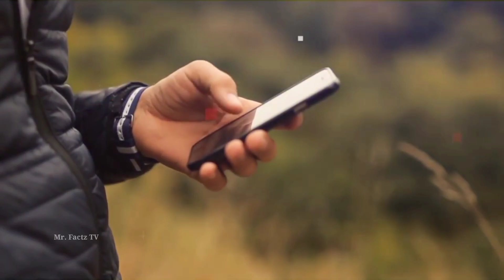ऐसे कारीगर देश को बर्बाद कर देंगे | Funny & Stupid Engineering Fails Workers | Mr. Factz TV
TAGS-

stupid works,
stupid work,
stupid workers 2021,
stupid workouts,
stupid workers 2022,
stupid work pride,
stupid work fails,
stupid workouts at the gym,
stupid workers fail,
when a stupid plan works in dnd,
does motley fool work,
fool at work,
act a fool workout,
working a fool migos,
working a fool clean,
working a fool migos reaction,
working a fool slowed,
fool that will never work,
how motley fool works,
funny engineer,
funny engineering,
funny engineering fails,
funny engineering videos,
funny engineer muhammad ali mirza,
funny engineering speech,
funny engineering explanation,
funny engineering memes,
funny engineer tf2,
funny engineer video,
funny engineer fails,
funny engineer mirza,
funny engineer ali mirza,
funny engineer status,
funny engineer interview,
funny audio engineer,
engineer funny video angry prash,
funny clips engineer muhammad ali mirza,
engineer ali funny,
funny engineer building,
funny clips by engineer muhammad ali mirza,
funny civil engineer constructed building,
engineer bahu funny video,
funny engineer construction,
funny engineer cartoon,
funny civil engineer,
engineer funny comedy,
funny channel engineer,
database engineer funny conversation,
funny database engineer,
engineer funny dance,
funny engineer fails video,
engineer funny status for whatsapp,
engineer failure funny,
funny video half engineer,
funny engineer in shark tank,
funny indian engineer,
funny software engineer interview,
network engineer funny interview,
civil engineer funny interview,
engineer interview funny status,
funny engineer jokes,
engineer ki funny video,
engineer funny voice lines,
engineer life funny video,
fumez the engineer funny lyrics,
funny engineer memes,
engineer funny moments,
funny mechanical engineer,
engineer funny mistakes,
funny videos of engineer muhammad ali mirza,
wowowin funny moments engineer,
funny engineer names,
funny engineer on shark tank,
funny video of engineer,
funny interview of engineer,
funny engineer puns,
funny engineer pick up lines,
engineer rashid funny,
funny engineer speech,
funny software engineer,
funny sound engineer,
engineer funny shorts,
engineer funny song,
funny engineer team names,
funny engineer titles,
engineer funny tik tok video,
funny fumez the engineer,
funny engineer usernames,
engineer funny video status,
funny sound engineer video,
funny software engineer video,
software engineer funny video call,
funny engineer work,
engineer funny whatsapp status,
civil engineer funny whatsapp status,
software engineer funny whatsapp status,
civil engineer funny whatsapp status tamil,
engineer funny video whatsapp status,
electrical engineer funny whatsapp status,
3 idiots funny scene engineering,